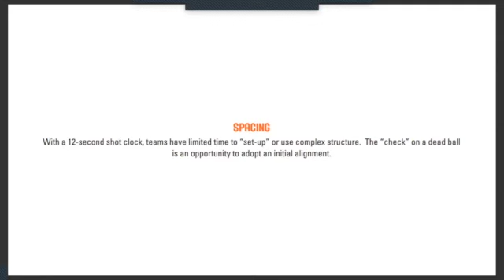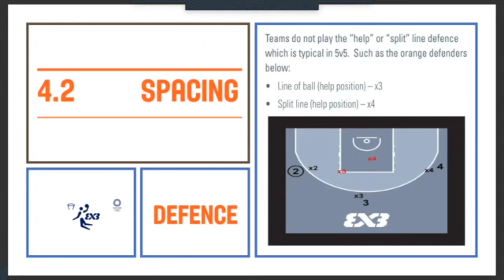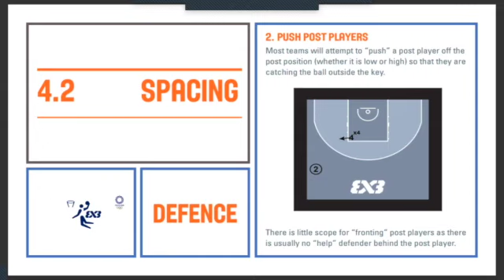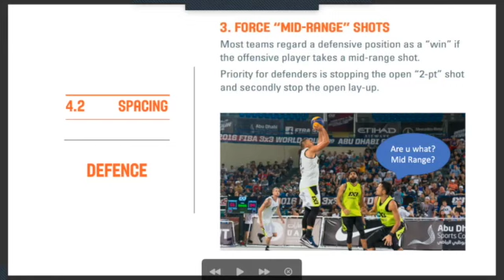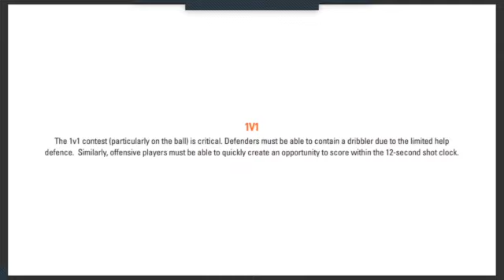3x3 Basketbol | Defence | Spacing